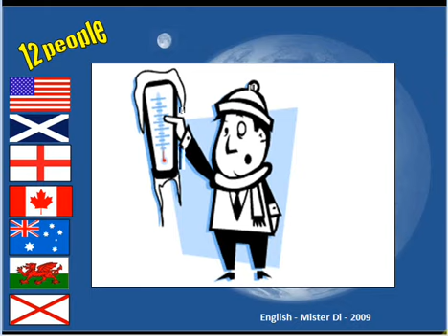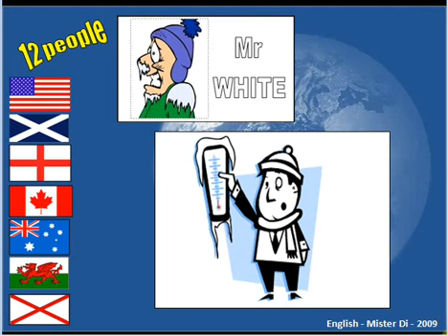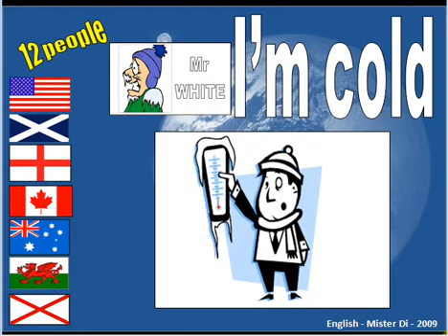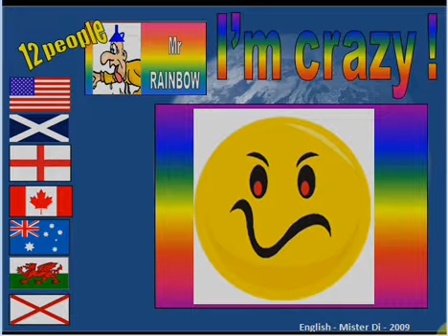12 People : Feelings c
Découvrir les personnages de 12 people (suite) Episode 3